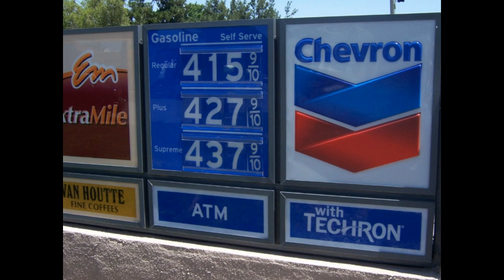AINT GONNA WORRY 'bout nothin' by LEN JOHNSON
I wrote this a few years ago when the world was looking kind of crazy. It still looks crazy. It has always looked crazy, and the crazies are still running the show. Sometimes you just have to turn the world off, and do what makes you happy. Life is short-relax and enjoy the view!